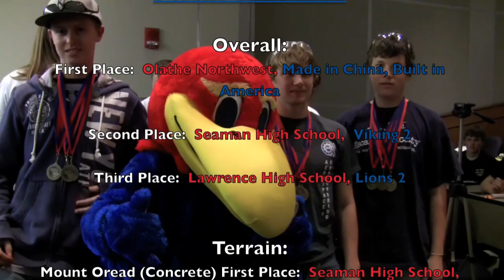2010 KU High School Design Competition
Highlights from the event at the University of Kansas School of Engineering that challenged 44 teams from high schools around the state to "Claim the Terrain."  Teams designed a multi-terrain vehicle to attempt to traverse three courses -- consisting of concrete, turf, and sand.